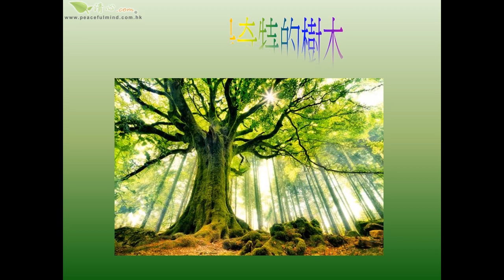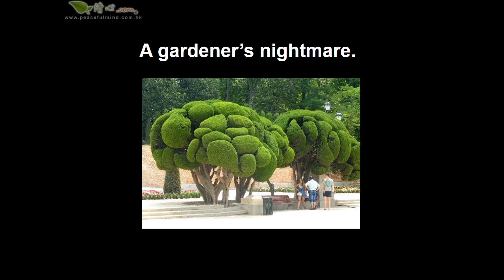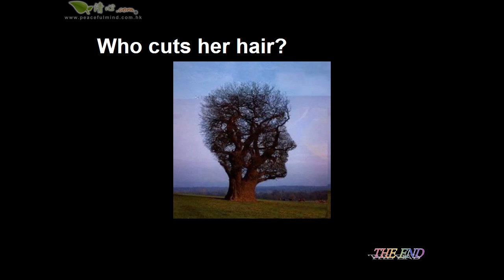世界上最奇特的樹木